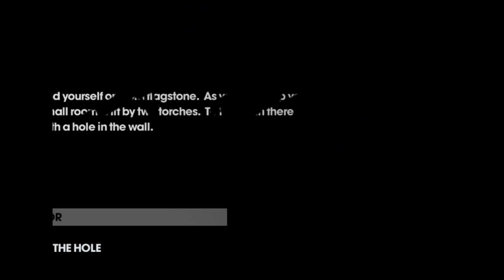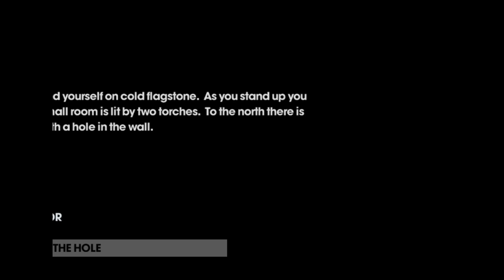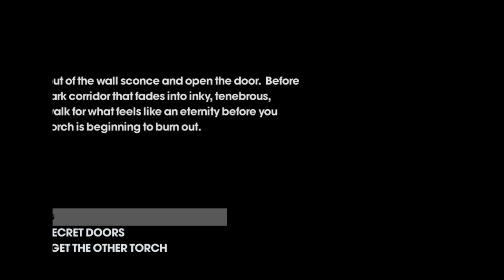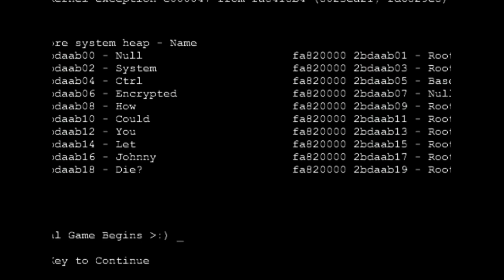Revisiting a Classic Saints Row 3 Remastered Full Walkthrough pt 9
Join me on a nostalgic journey as I play through Saints Row 3 Remastered, revisiting the classic Saints series in all its glory. From the main story to the DLC, I aim to 100% this game. Don't miss out on this furry gamer's let's play of Saints Row 3 Remastered!